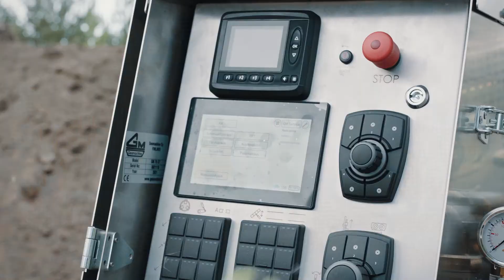Geomachine - Product Presentation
Inspired by the Ice Age

Karu toteutti yhdessä bränditoimisto Lumojin kanssa Geomachine Oy:lle päivitetyn brändivideon. Lähtökohtana oli toteuttaa tyylikkään eeppinen ja vauhdikas Transformers -henkinen kokonaisuus, jossa pääroolissa näyttelee Geomachinen kairavaunu.

Kamerana toimi Arri Amira, sekä dronena Inspire 2 + Zenmuse x7 combo.